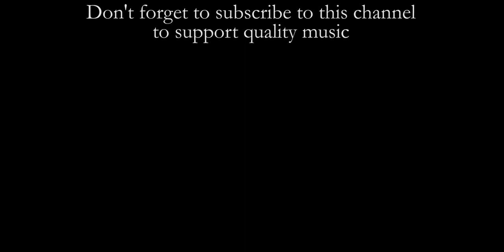Bach: Siciliano BWV 1031 - Bigi & Montero Piccinini | La Mantovana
Chiara Bigi, flute, and Emilio Montero Piccinini, organ, play the Siciliano from the Flute Sonata BWV 1031 by Johann Sebastian (or Carl Philipp Emanuel) Bach during an organ recital played by the class of the Maestro Renato Negri on the Hillebrand organ of the Istituto Superiore di Studi Musicali "Peri-Merulo" in Reggio Emilia.
OTHER LINKS
Cameras: Canon 6D, Canon 1100D, Sony FDR-AX33, Sony RX100V
Microphone: Zoom H4n Pro
Editing Software: Adobe Premiere Pro CC2018
Camera operator: Stefano Ferretti, Sara Rizzi
Videoediting: Stefano Ferretti
ORGAN SPECIFICATION
I - Hauptwerk
Rohrflöte 8'
Prinzipal 4'
Gemshorn 2'
Quinte 1 1/3'
Mixtur 3 fach

II - Brustwerk
Gedackt 8'
Blockflöte 4'
Quinte 2 2/3'
Oktave 2'
Terz 1 3/5'
Sifflöte 1'
Tremulant

III - Recit
Regal 8'
Tremulant

Pedal
Subbass 16'
Bordun 8'
Choralbass 4'
Dulcian 8'

Temperament: Werckmeister III